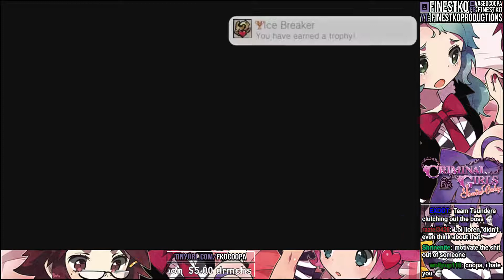[FKO] Criminal Girls Part 9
The end of the ice trials and the first glimpse of the most interesting stage in the game in my opinion (and many others as well). The stream died to internet issues, but was quickly fixed.